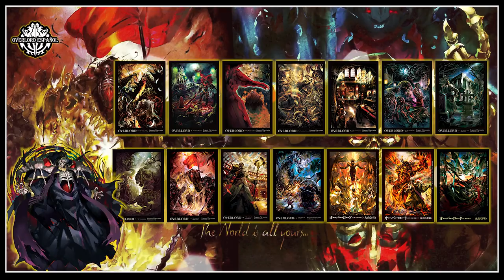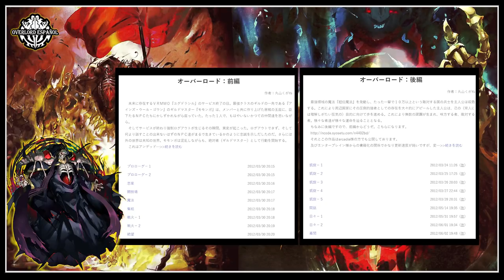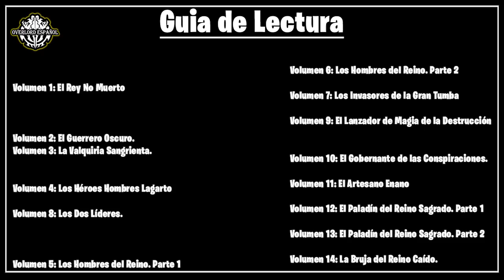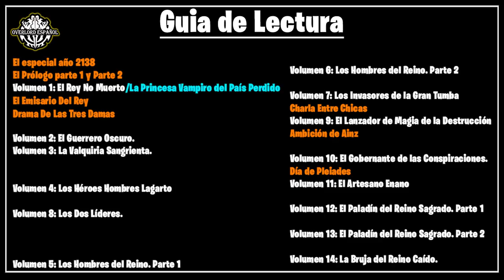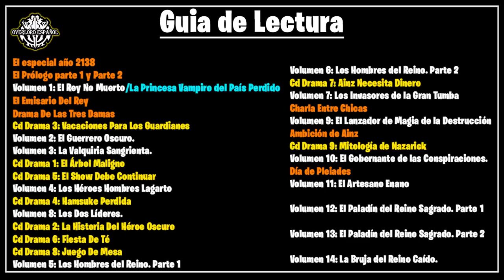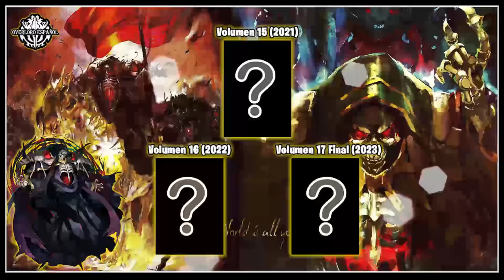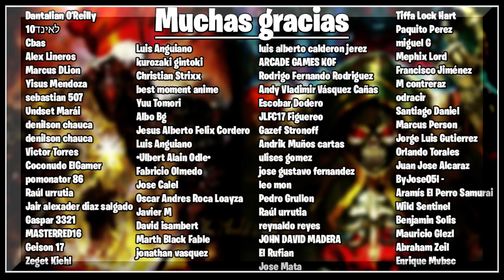💀Overlord💀 - Guía de Lectura 📖 - Novelas/Extras/CD-Dramas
Un agradecimiento especial a Lobato por la recolección de información y el armado del guion.